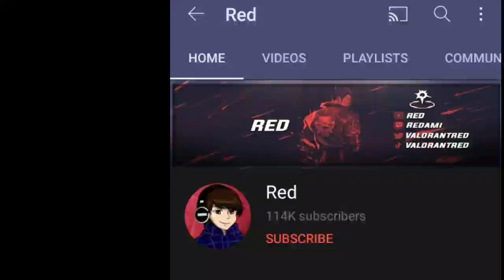YORU Plays That Got Me IRON - Valorant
Bro what's you rank?
I create content to entertain that's all what matters bro ♥️

Yoru plays that got me radiant I mean Yoru plays that got me Iron in Valorant

Top 50 in Na.. :)

Tune in on this channel for more Valorant Clips, Valorant Highlights, Valorant Clutch Plays, Valorant Misplays, Valorant Funny Moments, Valorant Tips and Tricks!